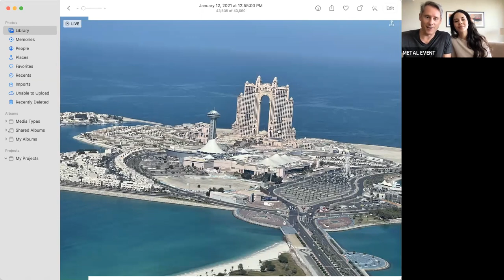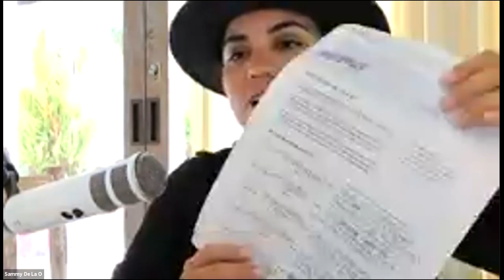METAL - Ken & Sandy Hour / Making Rules for Your Fears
Fear is a vital emotion – it helps us protect ourselves from harm. However, fear often presents itself as irrational, which causes us to fear situations that are far from life-threatening. In that case, fear is no longer our friend but our foe, as it holds us back from our dreams.

It’s normal to have fears, but the way you deal with them can determine whether or not you reach your full potential. You must face your fears, otherwise they will hold you back from reaching your dreams.

On this week’s Call, Sandy Grigsby & Ken Rutkowski, want to discuss what fear is and how to overcome it to meet your goals!